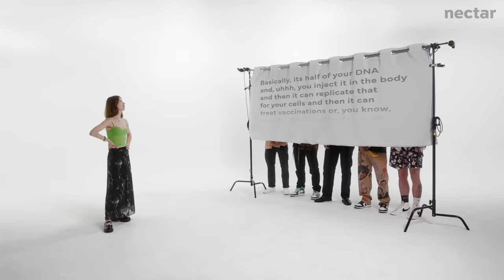blind dating 6 guys by outfits ft. meg deangelis | vs 1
credits:
Director: Claire Gostin
Casting Director: Mark Chandler
Casting Associate: Bridget McGuinness
Production Coordinator: Emma Pek
Equipment Coordinator: Pat Saulo
Editor: Rob DeBoucher
Post-Production Coordinator: Claire Chung

love,
nectar

0:00 intro
0:28 round 1: shoes
2:25 round 2: pants
7:50 round 3: shirts
14:04 meg's pick